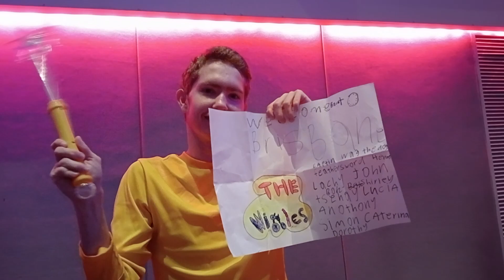a sign that I made for the wiggles